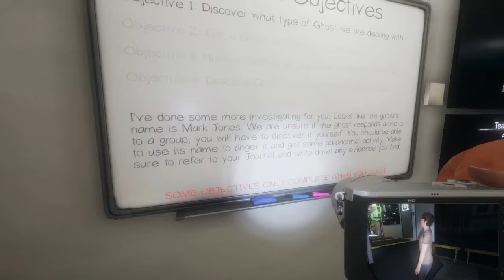MARK JONES YOU CAN'T DO THAT | Phasmophobia Part 7 (Indie Horror Gameplay)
We are back with more Phasmophobia, our favorite indie horror game. We went to Tanglewood Street House and a ghost named Mark Jones was rude AF.

***At 1k subscribers we will get puppy cam for live streams!***